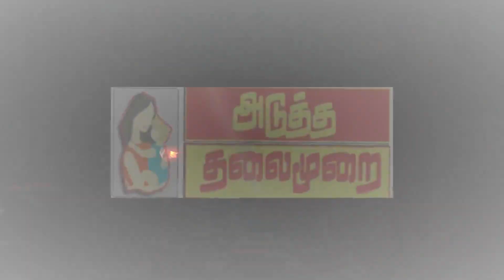# தஞ்சையில் மஃப சுப்ரமணியம் பேட்டி